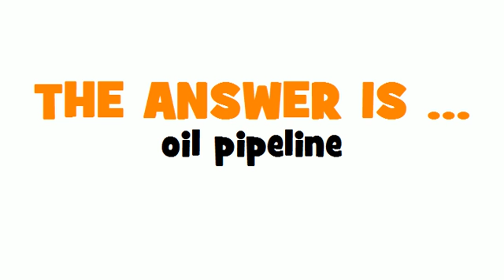GERMAN TRANSLATION QUIZ = Ölfernleitung